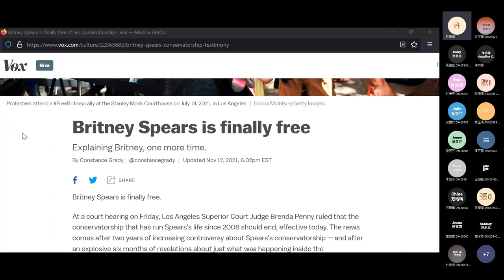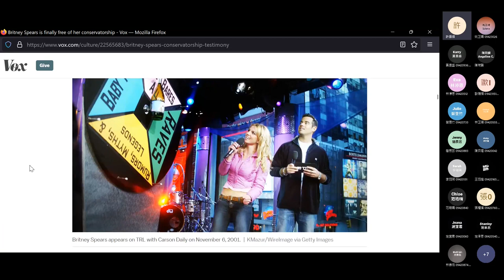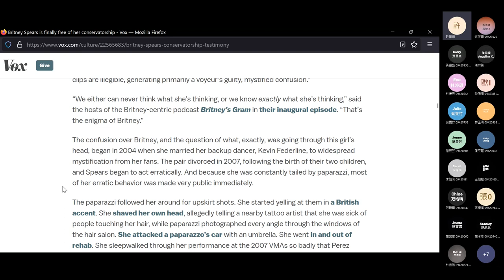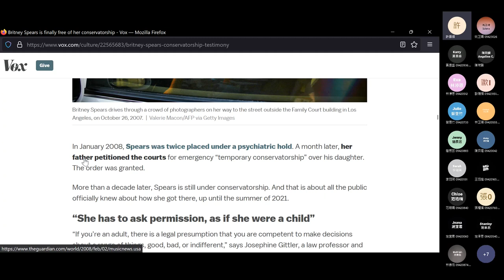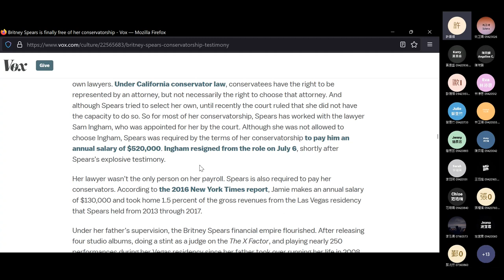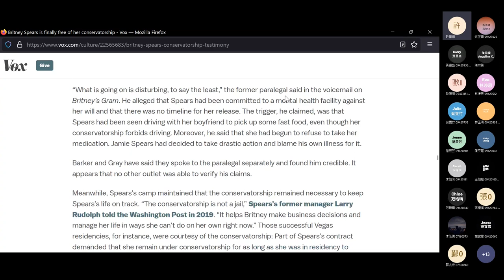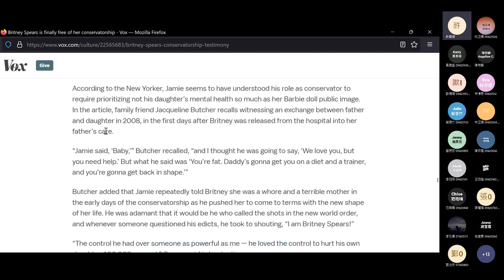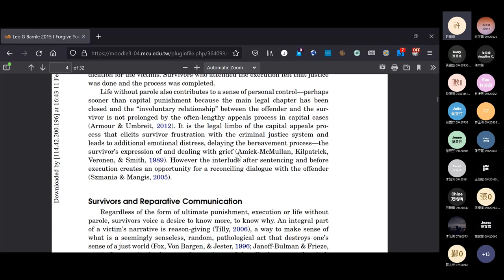2022 Spring: English Composition IV - 12 Britney Spears Is Finally Free, in Mandarin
Online lecture on 13 May 2022. The use of references in Constance Grady's Vox article "Britney Spears Is Finally Free" and a brief glance at the literature review section of Leo G Barrile's 2015 research article "I Forgive You, but You Must Die." Timestamps
0:04 Britney Spears Is Finally Free
1:33:18 I Forgive You but You Must Die
1:36:37 Announcements